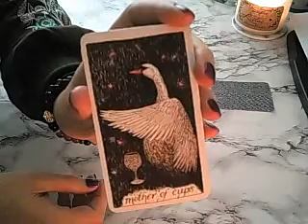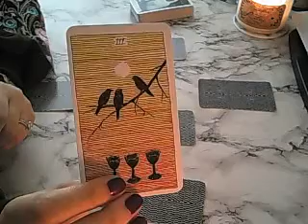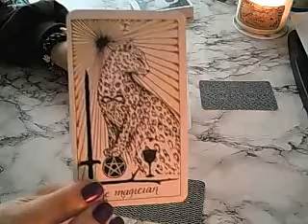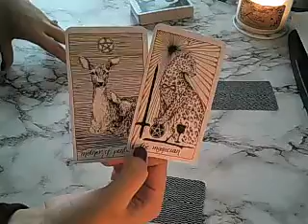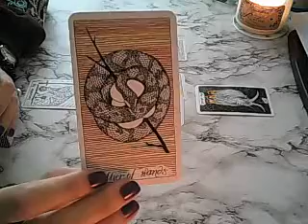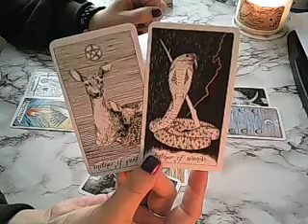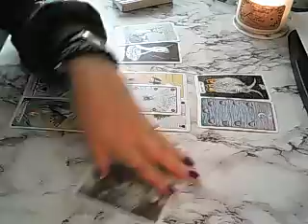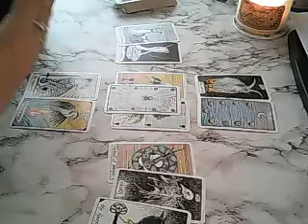Aries Weekly advice April 8th 2019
Weekly advice for the week beginning April 8th 2019

I am not doing private readings for the time being, until further notice.

And thank you so very much for your extra support :)